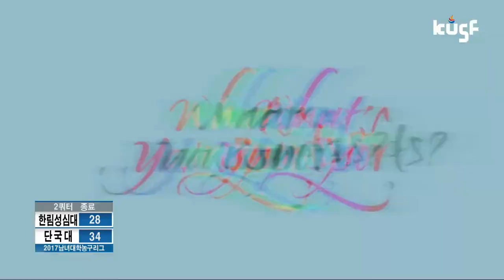[2017 남녀 대학농구리그] 한림성심대vs단국대 170531